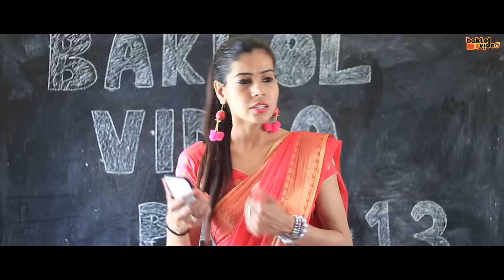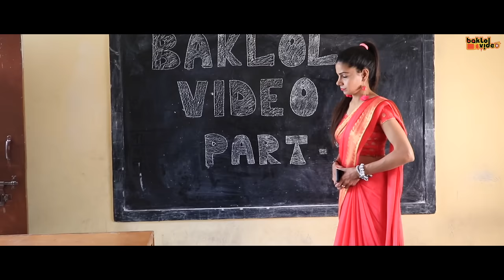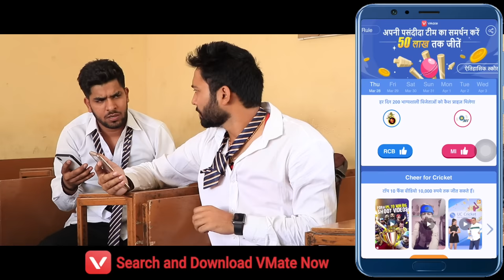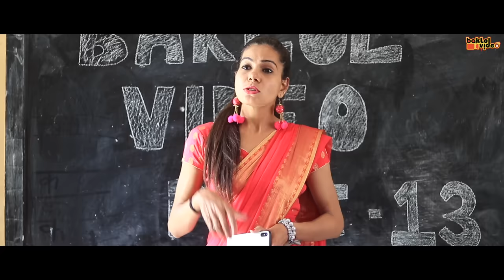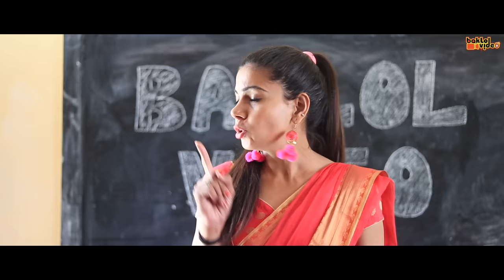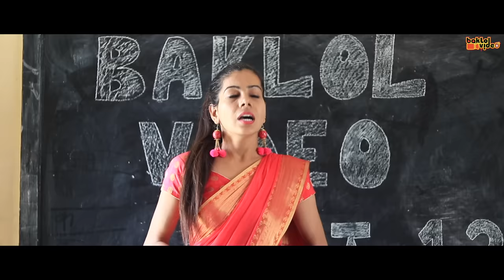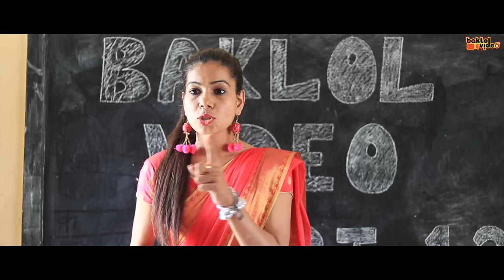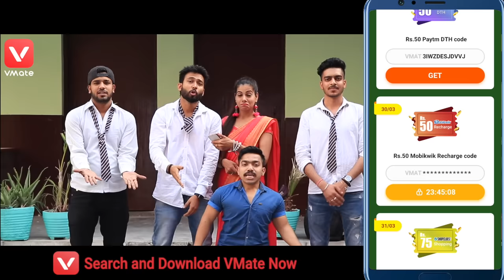TEACHER VS STUDENTS PART 13 | BakLol Video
CAST-

Pankaj Sharma
Sanjhalika Shokeen
Yogesh Kathuria
Rachit Rojha
Vibhu Varshney
Yogesh Yadav

DOP: Mandy CSC